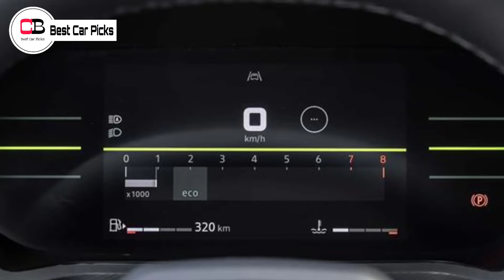കുറഞ്ഞ വിലയിൽ മികച്ച Performance? | New Gen Renault Duster 2024 |Nissan New SUV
Hello guys in this video we are going to discuss about the upcoming 4 New Nissan & Renault SUVs in detail, so make sure you watch it till the end.